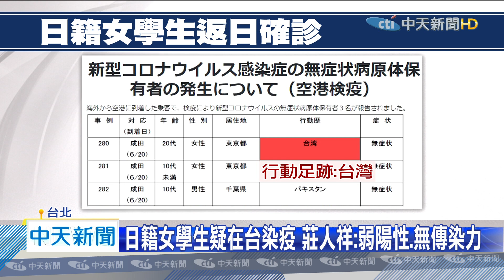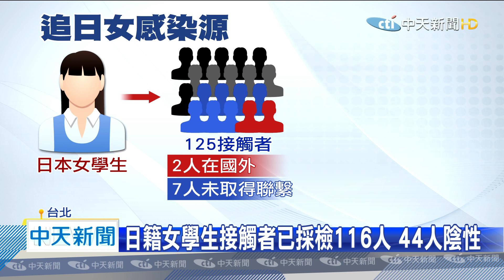20200625中天新聞 陳時中6/24稱「日生算本土個案」 隔一天指揮中心「不列入」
日籍女學生，疑以在台灣染疫，感染源不明，指揮中心下午公布，她是弱陽性，到底列不列入台灣的本土個案，發言人莊人祥回應，大家自由心證，但前一天，指揮官陳時中，卻鬆口應該算本土個案，只隔一天，說法卻大不同。